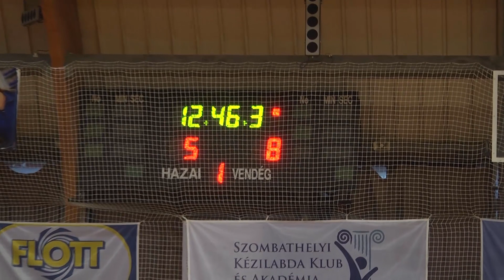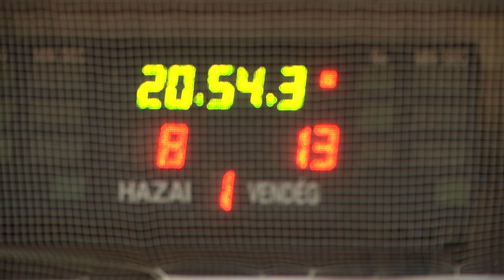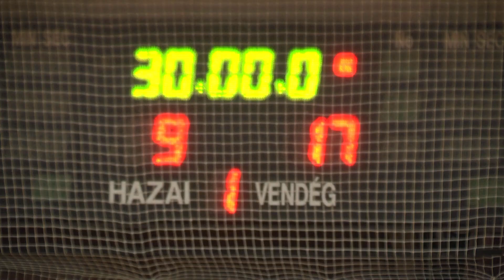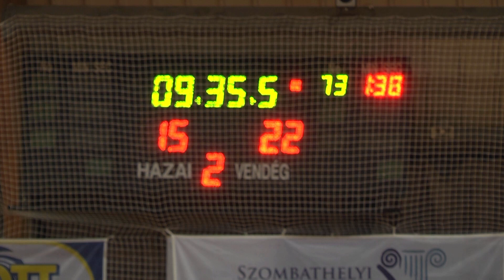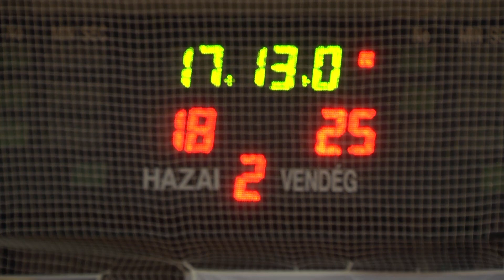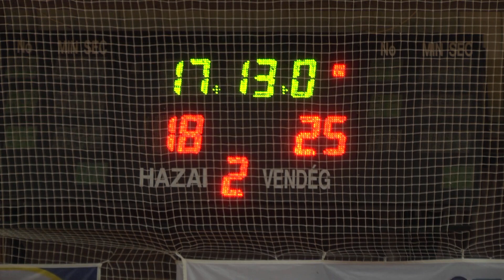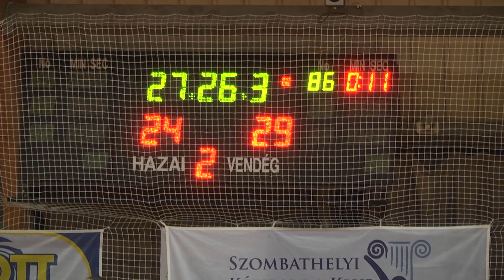Swietelsky-SZKKA – Alba Fehérvár KC 27–31 (9-17)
Női Kézilabda Magyar Kupa mérkőzés